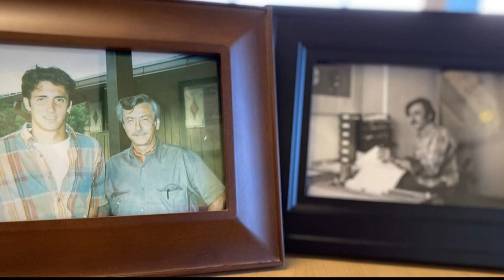BRACA genes affect men too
As part of national men's health month. There's a bigger push to get more men to talk to their doctors.